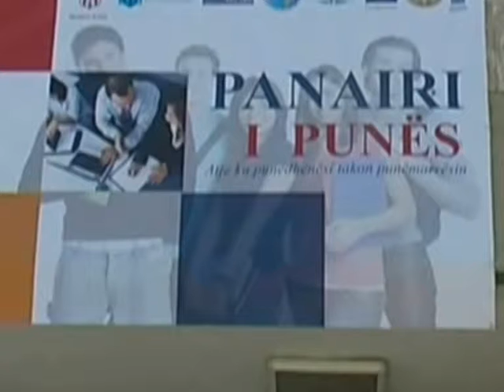PANAIRI I PUNES NE KORÇE ZHGENJIM TEK TE RINJTE MUNGOJNE KOMPANITE E MEDHA LAJM